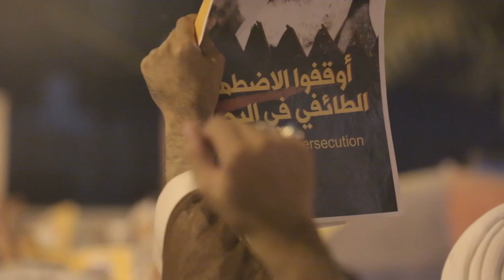اليوم 31 من إعتصام الفداء في بلدة الدراز دفاعاً عن آيه الله الشيخ عيسى قاسم 20/7/2016 Bahrain